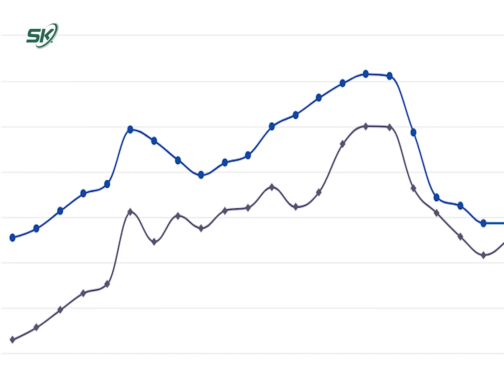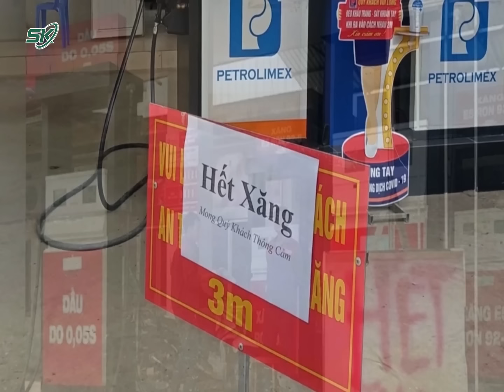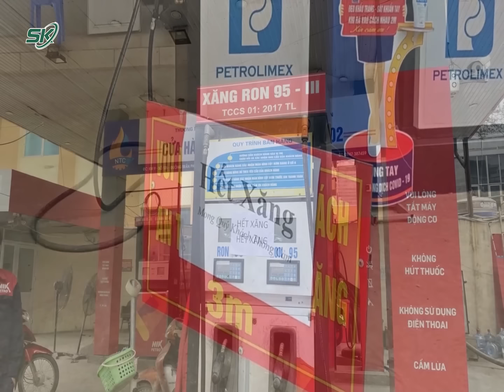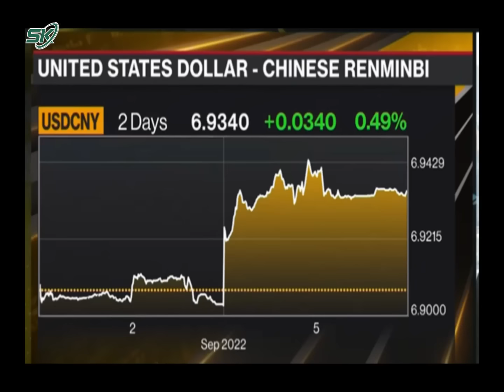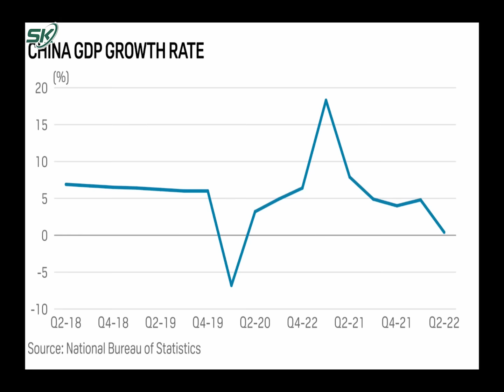Bản Tin Ngày 7/9: Ít Nhất 15 Người T.ử V.o.n.g Tại Quán Karaoke Bị Cháy Ở Bình Dương I SKĐS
SKĐS | Mời quý vị theo dõi những tin tức trong nước và quốc tế:
1. Giải cứu 600 công dân VN bị lừa bán sang Campuchia về nước
2. Bình Dương: 12 người tử vong trong vụ cháy quán karaoke
3. Thanh Hóa: Bắt tạm giam cán bộ QLTT khởi tố tội danh “cố ý gây thương tích”
4. Đề xuất bỏ Quỹ bình ổn giá xăng dầu - Bộ công thương và Bộ tài chính nói gì
5. Xăng dầu hạ nhiệt: nhiều hãng xe khách và taxi giảm giá cước
6. Cây xăng hết hàng, “cây xăng cóc” treo biển “mua bao nhiêu cũng có”
7. Trái cây Trung Quốc đổ về Việt Nam, người dân đổ xô “xếp hàng” để mua
8. Trung Quốc: Đồng nhân dân tệ rớt giá mạnh nhất trong 2 năm
9. Nga cảnh báo "cơn bão lớn toàn cầu" đang bắt đầu
10. Antony bị chỉ trích vì pha biểu diễn trước Arsenal

Mời quý vị và các bạn xem thêm: Bàng Hoàng Lời Kể Lại Của Nạn Nhân Sống Sót Trong Vụ Cháy Quán Karaoke Gần 50 Người Thương Vong